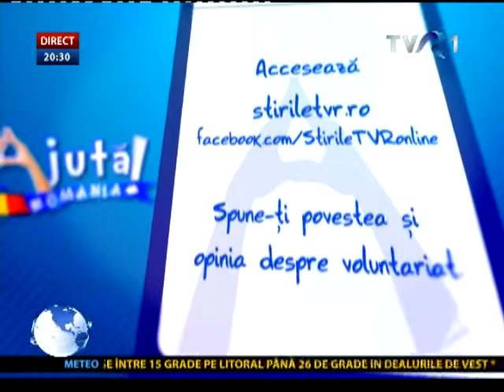Nuami Dinescu: Voluntariat înseamnă să nu întorci capul când cineva are nevoie de ajutor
După 50 de ani de egoism, România face, cu ajutorul tinerei generaţii, primii paşi spre altruism! Un început nu tocmai uşor, dar care ne oferă speranţe pentru viitor, susţine actriţa Nuami Dinescu. Trebuie să întelegem că  a ajuta stă în puterea fiecăruia dintre noi.

Mai multe reportaje din campania „Ajută România!", difuzate la Telejurnal, pe TVR1, găsiți pe stiriletvr.ro